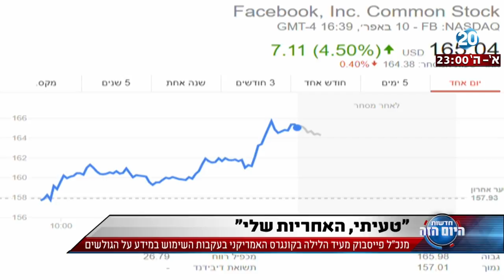היום הזה - מנכ"ל פייסבוק מעיד הלילה בקונגרס האמריקני בעקבות השימוש במידע על הגולשים